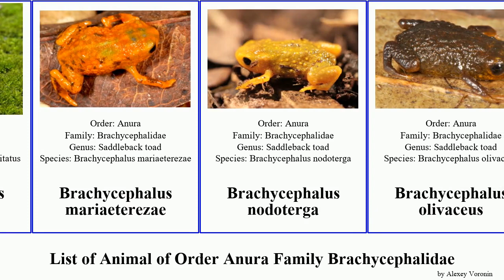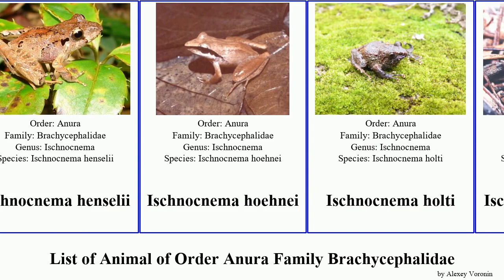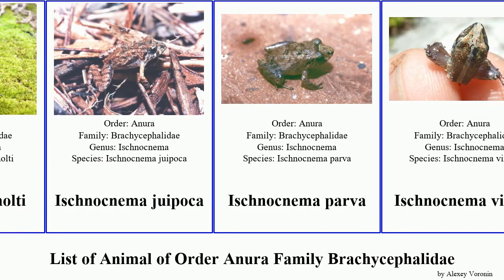List of Animal of Order Anura Family Brachycephalidae brachycephalus ischnocnema featuring parva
Brachycephalus albolineatus
Brachycephalus alipioi
Brachycephalus auroguttatus
Brachycephalus boticario
Brachycephalus brunneus
Brachycephalus coloratus
Brachycephalus curupira
Brachycephalus darkside
Brachycephalus fuscolineatus
Brachycephalus izecksohni
Brachycephalus leopardus
Brachycephalus margaritatus
Brachycephalus mariaeterezae
Brachycephalus nodoterga
Brachycephalus olivaceus
Brachycephalus pitanga
Brachycephalus quiririensis
Brachycephalus rotenbergae
Brachycephalus verrucosus
Brachycephalus pulex
Flea-frog
Ischnocnema
Ischnocnema guentheri
Ischnocnema izecksohni
Ischnocnema manezinho
Ischnocnema verrucosa
Ischnocnema henselii
Ischnocnema hoehnei
Ischnocnema holti
Ischnocnema juipoca
Ischnocnema parva
Ischnocnema vinhai
Pumpkin Toadlet